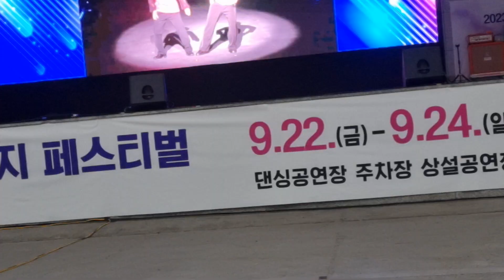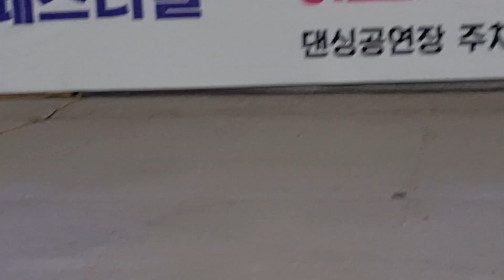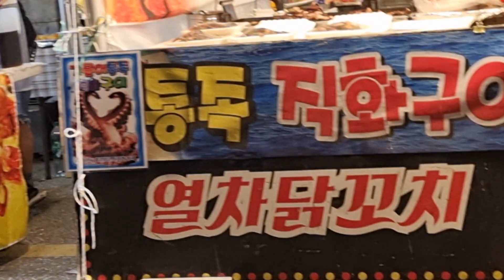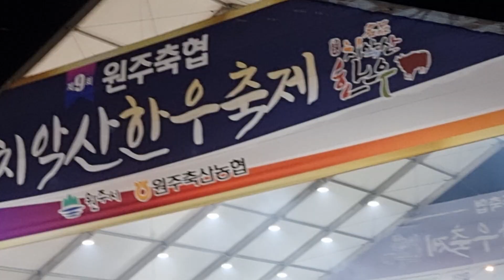Hehehe Fiesta sa Korea^^